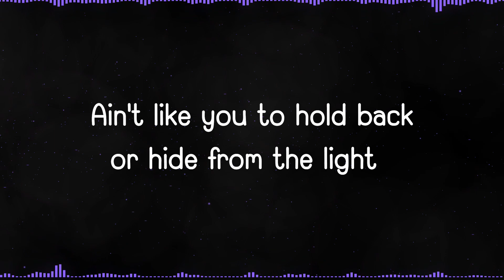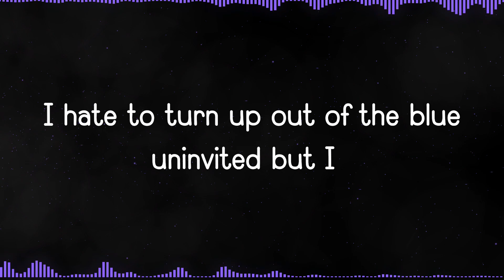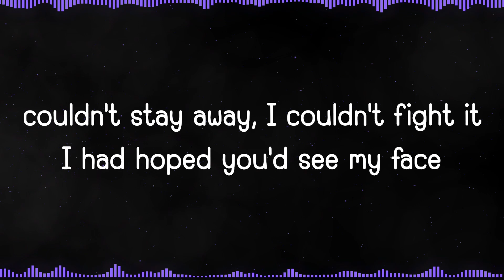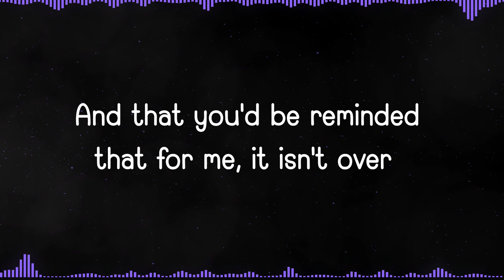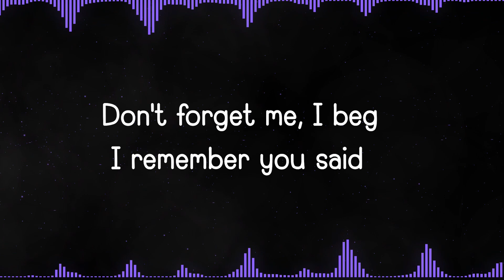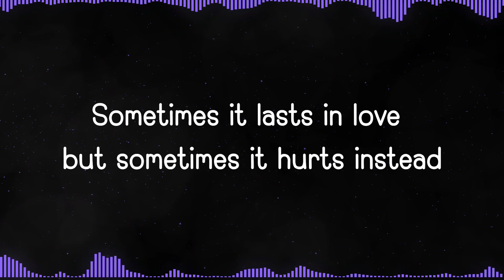Someone like you - Adele (lyric)